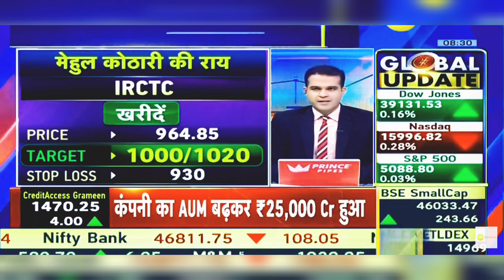IRCTC Share News: IRCTC Share Latest News | 26th February 2024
Indian Railway Catering and Tourism Corporation is an Indian public sector undertaking that provides ticketing, catering, and tourism services for the Indian Railways.

irctc share,
irctc share down,
irctc,

railway stocks,
indian railway ctrng share price,
irfc share price target 2023,
irctc share price target 2023,
irctc share price nse,